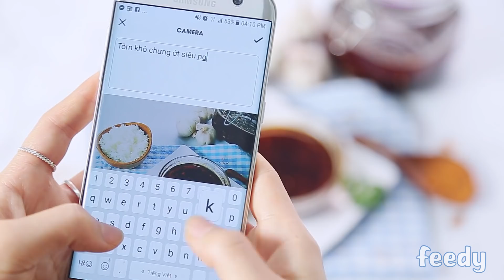Hướng dẫn cách làm món TÔM KHÔ CHƯNG ỚT | Feedy TV